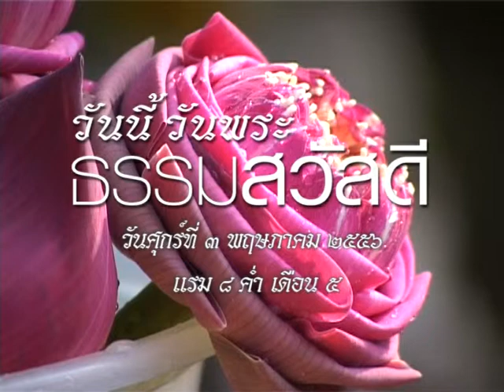วันพระ055603